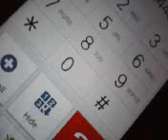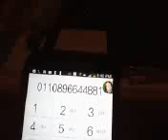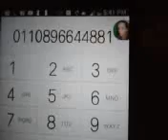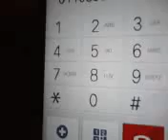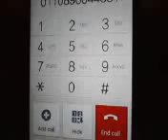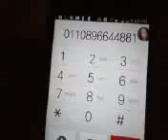SOC SEC ADMIN-ILLEGALS' MAFIA WORKERS 1